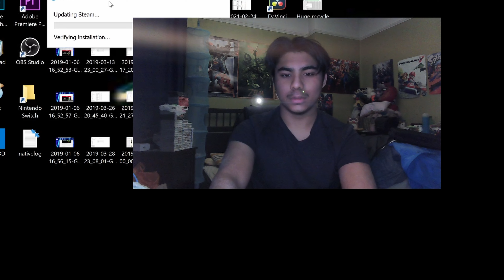Failed Videos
If at first u don't succeed..

Real videos coming in the future